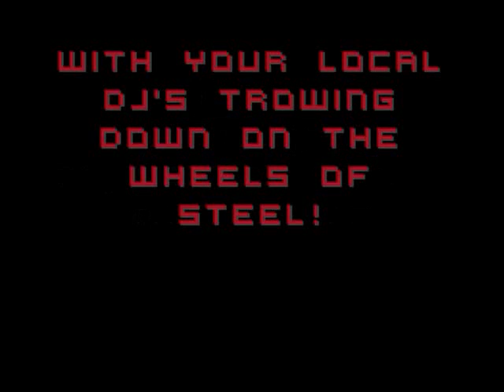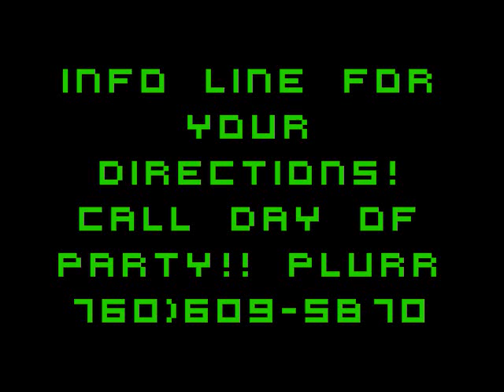DESTINATION EUPHORIA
DESTINATION EUPHORIA! FRIDAY MARCH 18TH!!! IN THE COCHELLA VALLEY AREA!!! INFO LINE FOR YOUR DIRECTIONS! CALL DAY OF PARTY!! PLURR
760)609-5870